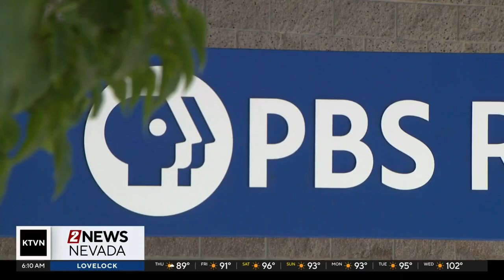Someone 2 Know: Dave Santina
Our Someone 2 Know is a Nevada native, who left the state only briefly to attend college. Upon returning, he landed a job at PBS Reno -  an independent public television station.